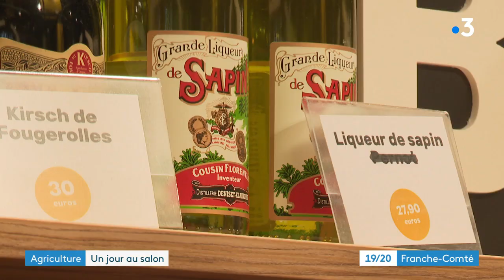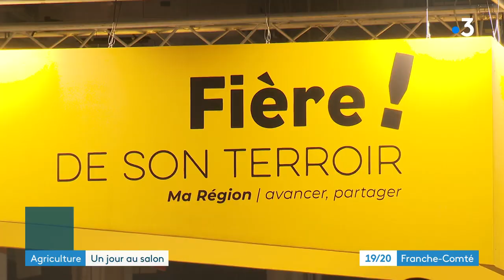Une journée au Salon de l'Agriculture / 1 mars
Les équipes de France3 Bourgogne-Franche-Comté vous font vivre ou revivre le Salon de l'Agriculture.